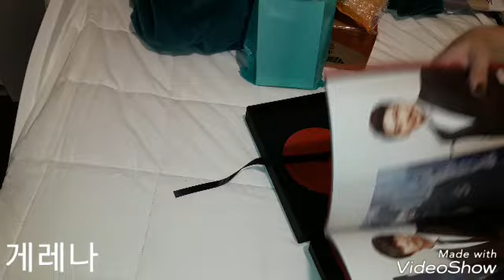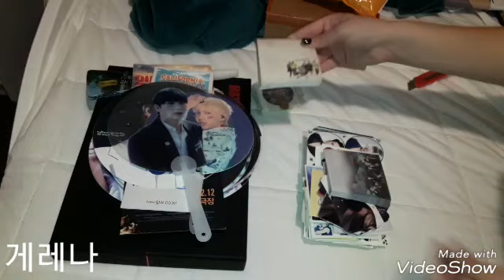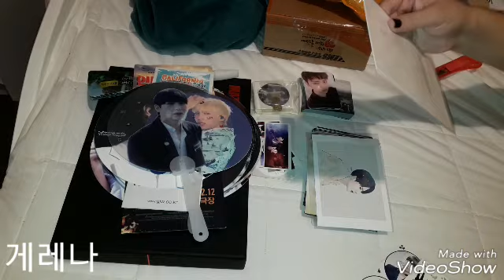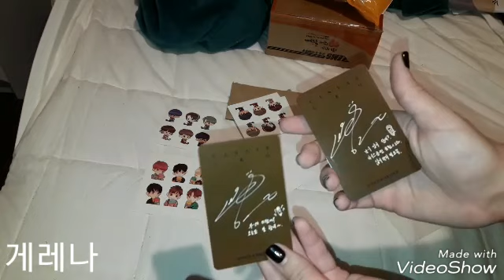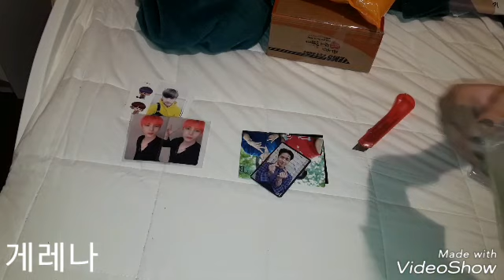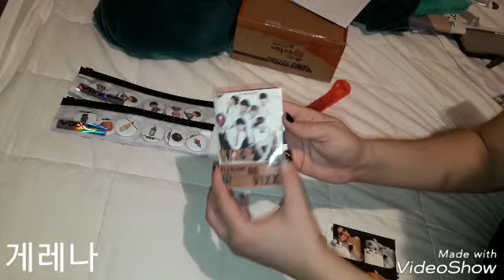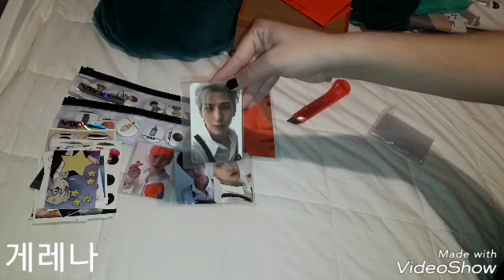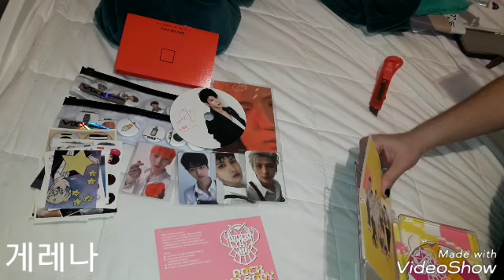Kpop Haul / Unboxing: Korgou Big Package ❤ Vixx 빅스 Big Haul ❤ Oct 2018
Got from kseller.
Many broadcast, dvd  and rare signed albums.

Gelena